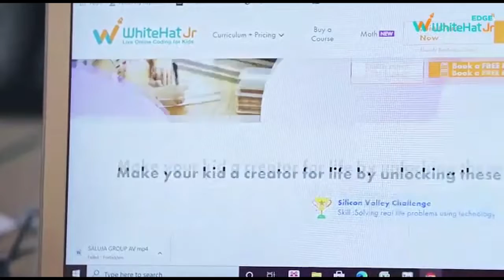JAMSHEDPUR : मुंशी से हुई 9.83 लाख लूट मामले का खुलासा, तीन अपराधी गिरफ्तार | News Wing TV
Jamshedpur Police had disclosed the robbery case of about 10 lakh rupees by showing fear of weapons from the Minister of Steel Office on December 5, under Jugsalai police station area. Police has arrested three criminals involved in the robbery and sent them to judicial custody. The police have recovered 48 thousand three hundred rupees from accused Rakesh Bahadur and a mobile from Abhishek Kumar, 29900 ₹ 50 and a mobile and a scooty and a mobile purchased from the looted amount from Pritpal Singh.